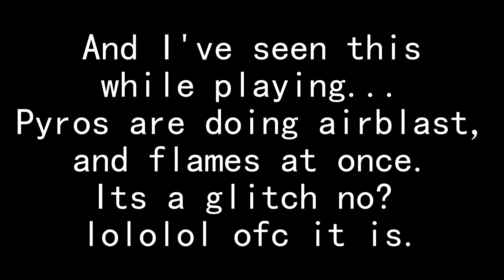Team Fortress 2 - Crafting Succseeded!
Lolololololol wat?
ima vagineer
Its a fake, get over it.